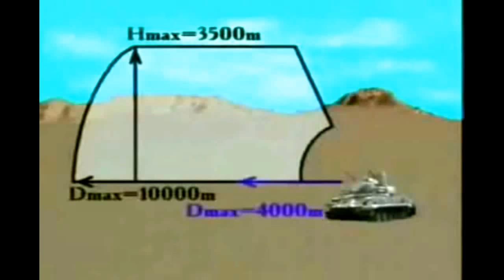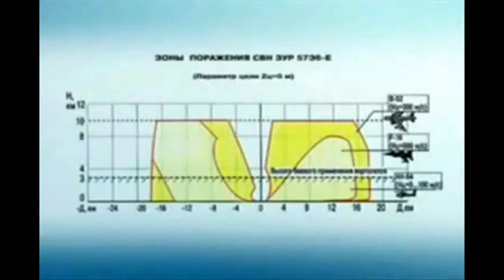Russian air defense in action. Buk missile system SA-11 (Gadfly), S 300 (SA-10 Grumble),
Russian air defense in action. Buk missile system SA-11 (Gadfly), S 300 (SA-10 Grumble), Pantsir-S1 (SA-22 Greyhound), torus (SA-15 Gauntlet), Tunguska (SA-19 Grison).